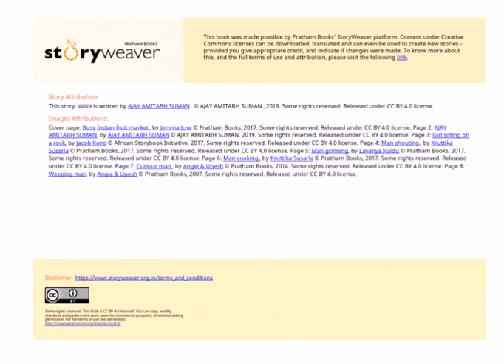व्यापार::Hindi_Kavita Kavita Hindi_Poem Hamara_manch Kavi_manch ajay_amitabh_suman